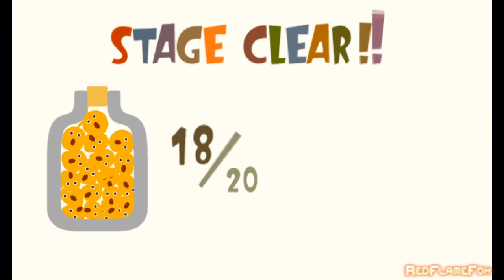LocoRoco - Demo Level 1